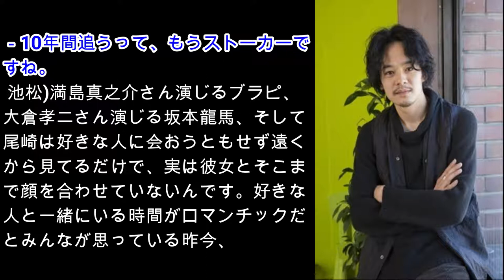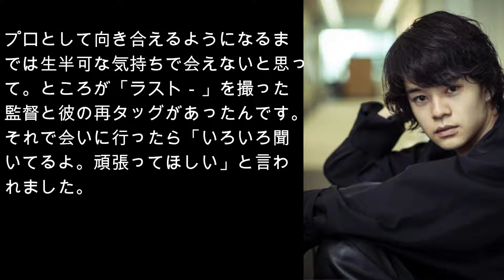池松壮亮の怪演！！ヒロインの髪の毛食べる！！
公開中の映画「君が君で君だ」（松居大悟監督）は3人の男が自分の名前を捨ててヒロインの好きな人物になりきり、10年間陰からひたすら彼女を追い続ける物語です。3人のうちの1人を演じる池松壮亮さんは尾崎豊になりきって隣のアパートから彼女の様子を観察。その真剣なまなざしから狂気すら感じさせる怪演ぶりが見ものです。